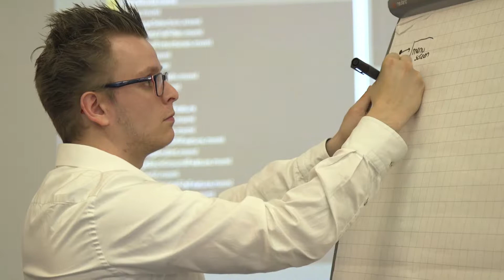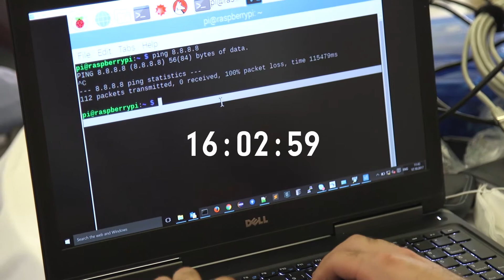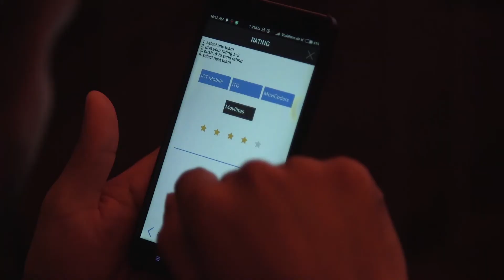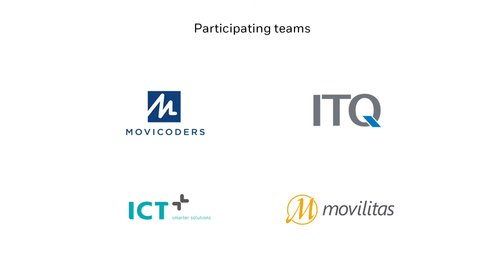Honeywell Movilizer Hackathon 2017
A 24h hackathon was one of the highlights of the Movilizer Days 2017, one of Europe´s biggest enterprise mobility events.
20 professionals – a mix of employees and partners – joined to create innovative prototype apps, based on the Movilizer Platform.
In only 24 hours the 4 teams created a smart factory scenario in which a machine can automatically create maintenance tickets; they built a B2C app for power suppliers that gave customers more transparency of their consumption. A product recognition app allowed machine learning via image capture. And they presented a smart vending machine scenario that enabled automatic service tickets via a refill app.
It really shows the potential of the Movilizer Technology, a mobile application enterprise platform (MEAP). What was also great to see is that all 4 team implemented some form of analytics to their solution, which really shows where technology is going.